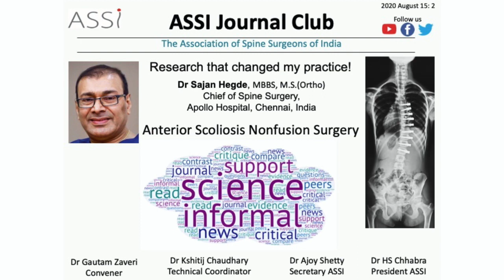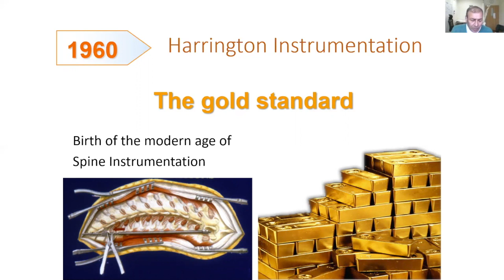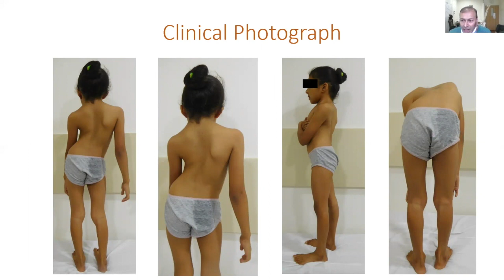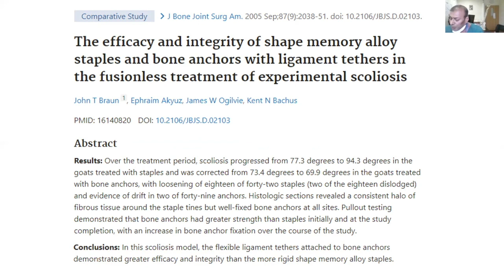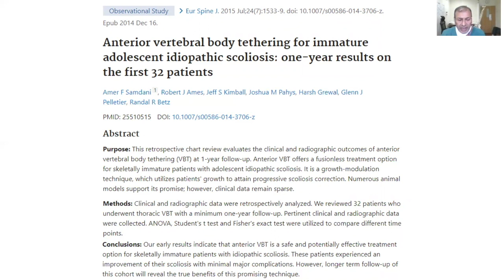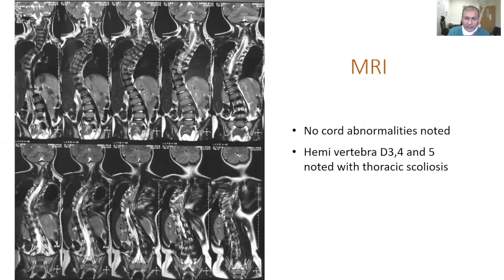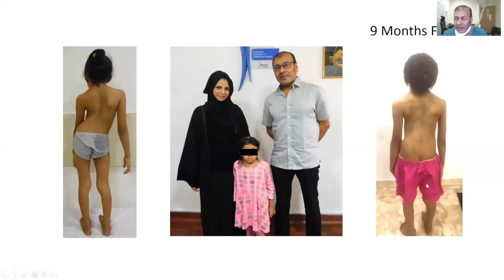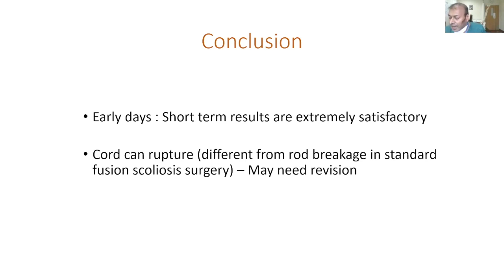Video Journal Club 2 - Dr Sajan Hedge - Anterior Scoliosis Nonfusion Surgery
Welcome to the second edition of the ASSI Video Journal Club.

Dr Sajan Hegde is the Chief of Spine Surgery at Apollo Hospitals, Chennai and has been the past president of ASSI.

He describes his journey of adopting vertebral body tethering surgery for scoliosis patients. He discusses several papers on this topic and ends with three cases of his own where he used this new technology.

🕰 SEE TIMESTAMPS BELOW

08:28 Cases

11:48 Papers on VBT

21:11 Case 1 Adolescent Idiopathic scoliosis
23:19 Case 2 Congenital Scoliosis
28:49 Case 3 AIS Lumbar scoliosis

31:35 Personal Series of 10 patients